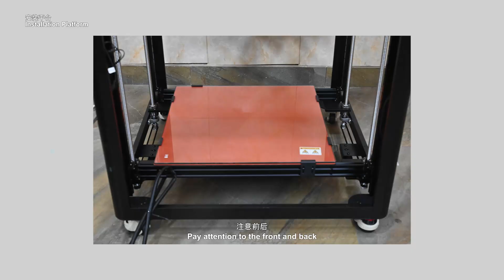VEHO 500 PRO 3D Printer High Temperature and High Speed ​​Printing Installation Tutorial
Detail:
Print Area: 500*500*500mm
320℃ high temp Printing
300mm/s high Speed Printing
Klipper Firmware
XYZ linear guide rail
WIFI,LAN,USB Connect